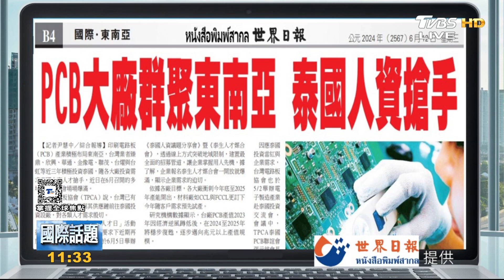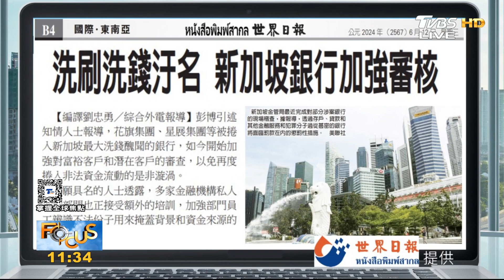PCB廠佈局東南亞 泰人資搶手 大馬媒體 讚台灣對穆斯林友善｜TVBS新聞